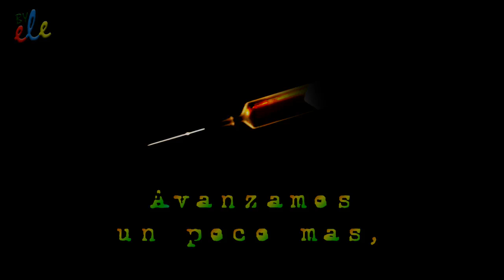DROGAS NO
Vuelvo a subir en HD el trabajo
de jotauveele DROGAS NO.

No suelo hacerlo, pero os ruego
que difundais este video por razones evidentes.

Evolución del video

#-1 - Top Rated (Today) - Educación
#-1 - Most Responded (Today) - Educación
#-1 - Most Discussed (Today) - Educación
#-1 - Top Favorited (Today) - Educación
#-7 - Most Viewed (Today) Educación

#96 - Superfavoritos (hoy)

#81 - Más vistos (hoy) - Educación - México

#28 - Most Discussed (Today) - Educación - Global
#35 - Most Responded (Today) - Educación - Global
#51 - Top Rated (Today) - Educación - Global
#74 - Most Discussed (Today) - Educación - Global

#-1 - Most Responded (This Week) - Educación
#-2 - Top Rated (This Week) - Educación
#-4 - Más comentados (esta semana) - Educación
#14 - Superfavoritos (esta semana) Educación
#77 - Más vistos (esta semana) - Educación

#36 - Más valorados (esta semana)
#99 - Más comentados (esta semana)

#-4 - Más valorados (este mes) - Educación
#-4 - Con más respuestas (este mes) - Educación
#-8 - Más comentados (este mes) Educación
#81 - Superfavoritos (este mes) - Educación